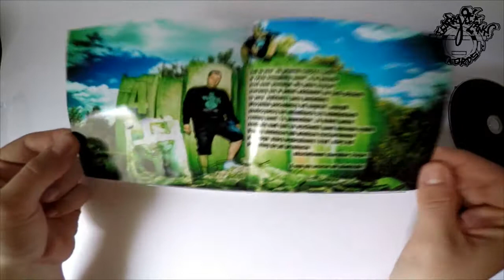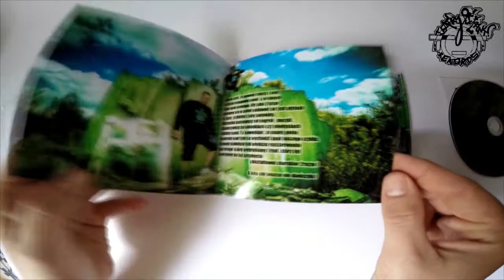15 .2razyo - Portalowo / Xyz(2016) /